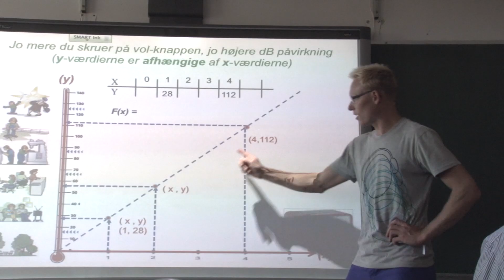Ringe_præsentation_vol2.mp4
En lille kik på Ringe Efterskole. Gymnastik, musik og fodbold kan komme til at fylde meget i din hverdag, men også en stor vifte af andre idrætslige og kreative valgfag.